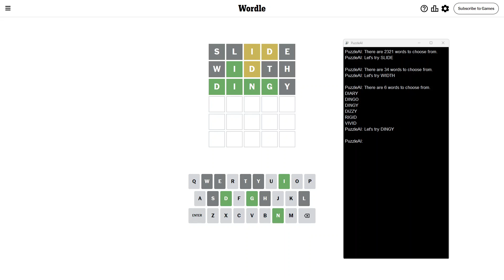Solve Wordle Puzzle 1,067 (Hard Mode): 5/21/2024